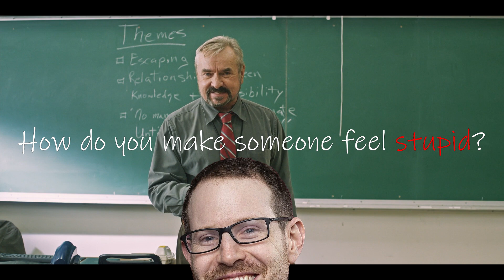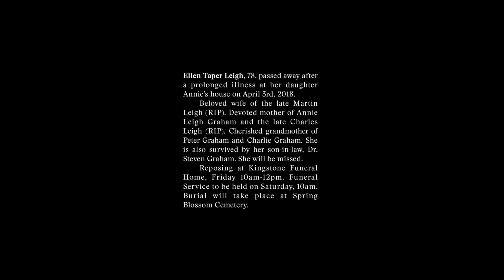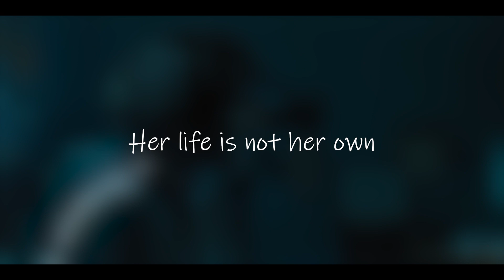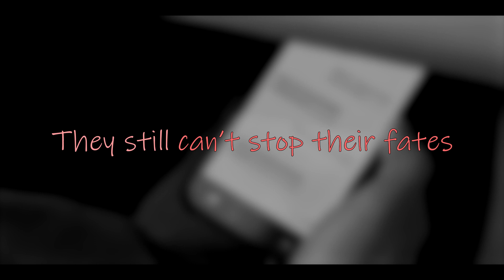Everything in HEREDITARY Was Inevitable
For rising horror auteur Ari Aster, the answer is simple: foreshadowing. Hint at the destination long before you reach it, and make it so that when you finally do, the audience feels dumb for not seeing it earlier.

But, don't stop there. If you're Ari Aster, the foreshadowing serves an even deeper purpose. Throughout Hereditary, he combines foreshadowing with large, complicated plots to contribute to the film's themes, creating feelings of powerlessness, isolation, and claustrophobia, and he does this in a variety of ways, subtly relaxing you until it's too late to escape.

Even as early as the opening shot, Aster introduces us to the idea of inevitability, to the lack of agency the characters have in the story, a concept that underlies the entire film and becomes impossible to ignore by the climax.

My Microphone Pop Filter
My Microphone Windscreen
My Camera
My Lights